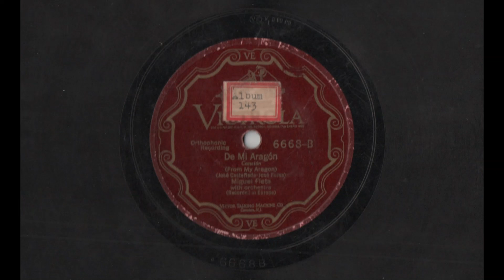Miguel Fleta - De mi Aragón , Victrola 6668-B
Side B of a 12" 78 RPM Record sung by the famous spanish opera singer Miguel Fleta